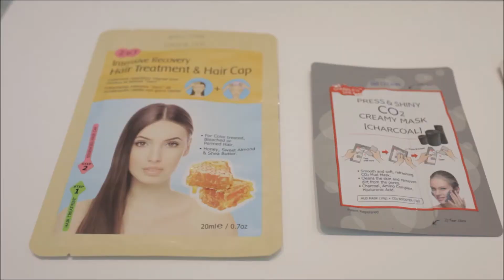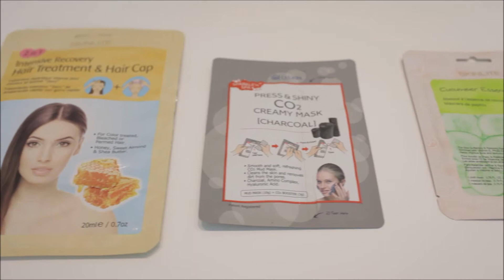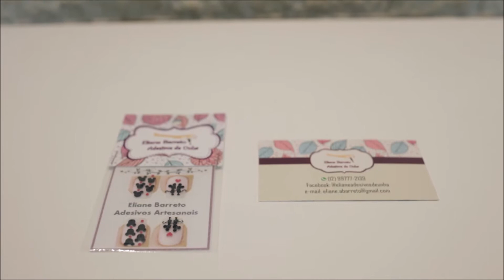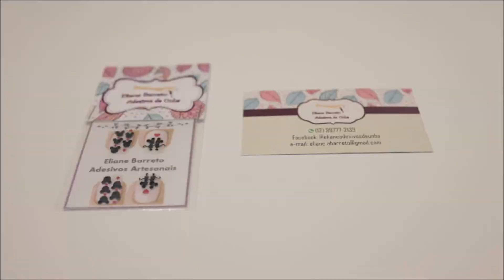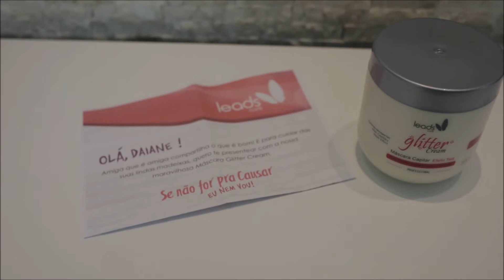🎁 MEGA RECEBIDOS projetoody - Vult, Salon Line, Max Love, Skafe Cosméticos, Anaconda e mais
MEGA RECEBIDOS projetoody Vult, SalonLine, Maxlove, Skafe Cosméticos, Anaconda e mais
Oi amores, tudo bem? Esse vídeo é um MEGA RECEBIDOS com todos os parceiros do Projeto ODY. O vídeo MEGA RECEBIDOS ficou longo? Sim, o vídeo MEGA RECEBIDOS ficou longo, mas tem tanta coisa legal que o vídeo MEGA RECEBIDOS merece. Então amiguinhos peguem a pipoca, sentem e bora assistir esse MEGA RECEBIDOS projetoody - Vult, SalonLine, Maxlove, Skafe Cosméticos, Anaconda e mais. Aproveito para agradecer todas as marcas que toparam participar do projeto e abraçaram nossa ideia. MUITO OBRIGADA.

Projeto Ody: @projetoody

PARCEIROS:
Gel anti-séptico Hi Clean - @svassessoria
Produtos de cabelo Skafe - @skafecosmeticos
Chinelo Personalizado - Chinelos Personal
Conjunto de colar e brinco - @emporiodoacooficial
Roupa fitness - @necessairestore
Vult Cosméticos - @vult_cosmetica e @davidjornalista
Anaconda Cosméticos - @anacondacosmeticos e @_kellymacedo
Loja Bendita Seja - @bendita.seja
Loja Amora Boutique - @ab.amouraboutique
Maxlove Make up - @maxloveoficial
Sapato - @dannimirandastore Artesanato - @morenachique
Produtos de cabelo Salon Line- @salonlinebrasil
Adesivo de unha - Eliane Barreto Máscaras de rosto
Skinlite - @skinlitebrasil
Produto de cabelo Leads Care - @leadscareoficial
Copos e boné - @personalize_me
Biscoitos - @alimentosluam
Decoração do Cocktail - @tecnofestas